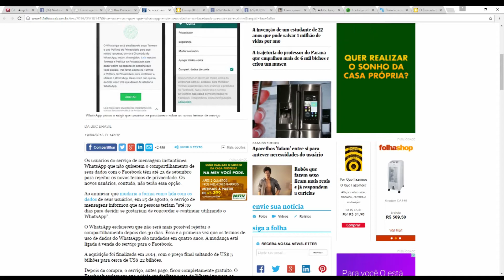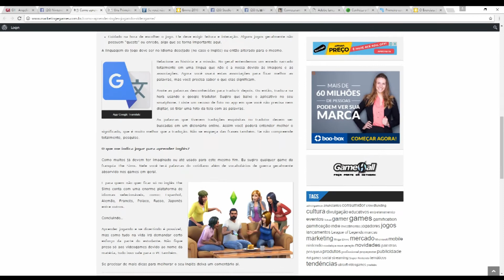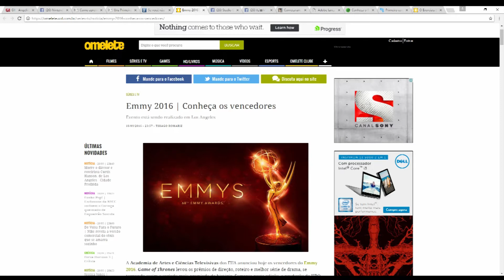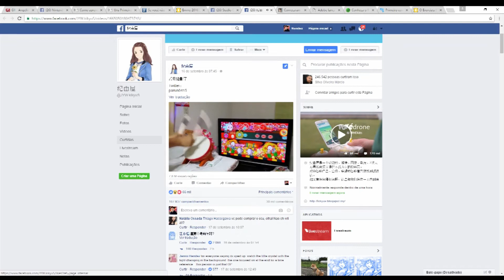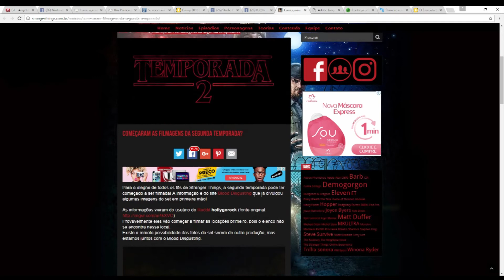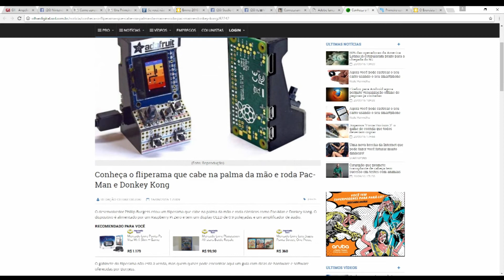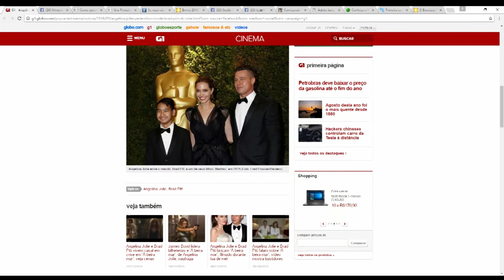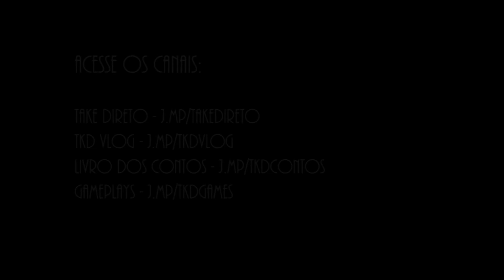Roupas da Adobe, Emmys e muito mais!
Confira no vídeo de hoje diversas novidades interessantes da cultura Geek!

Angelina Jolie pede divórcio de Brad Pitt, diz advogado da atriz

Como aprender Inglês jogando videogame?

Uns Primeiros Passos… Para quem quer começar a desenvolver o seu próprio jogo!

Se você não quer que WhatsApp envie seus dados ao Facebook, precisa correr

Adobe lança uma linha de roupas com as fotos mais clichês dos bancos de imagens

Conheça o fliperama que cabe na palma da mão e roda Pac-Man e Donkey Kong

Primeiro comprador do iPhone 7 está decepcionado com a Apple

O Exorcista | Série de TV ganha trailer sangrento da década de 1970